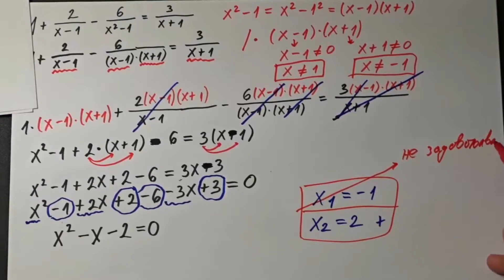Kvadratna jednačina. Primeri sa razlomcima 2. Uslovi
U ovom videu radimo kvadratnu jednačinu, primer sa razlomcima.

Prilikom rešavanja ovakvog tipa jednačina vodite računa o uslovima pod kojim zadatak ima rešenje.

Da biste lakše uradili ovaj zadatak potrebno je da znate formulu za razliku kvadrata.